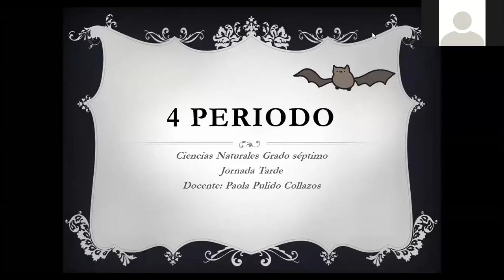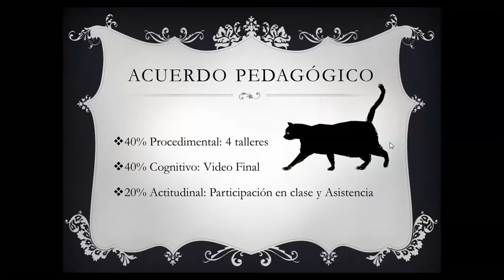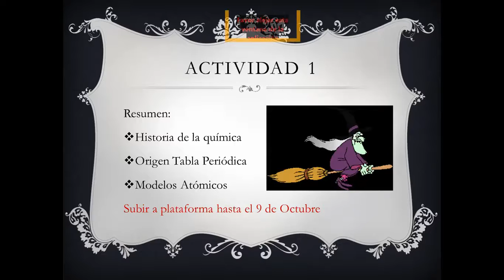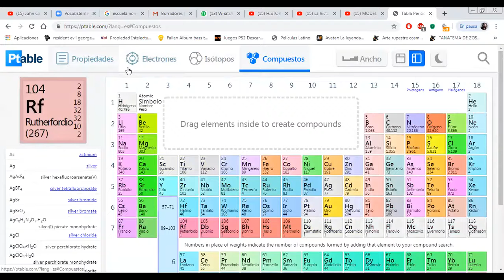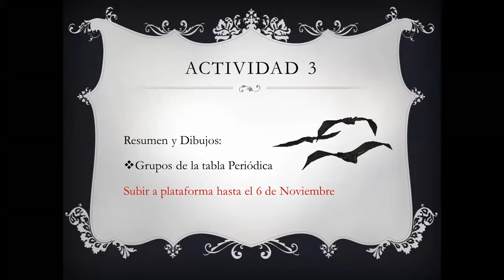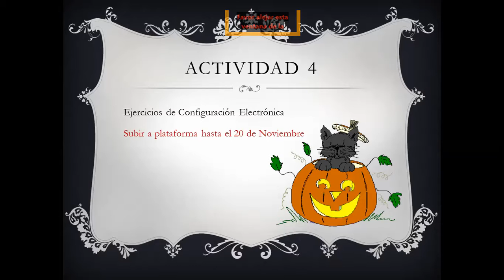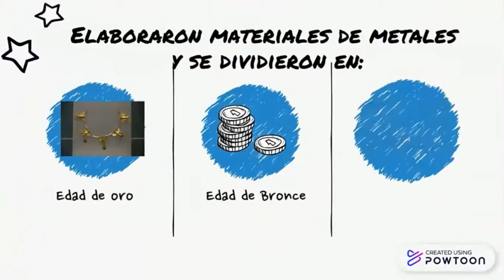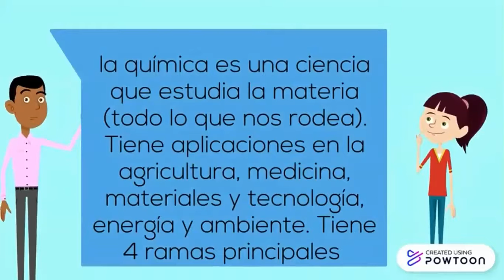ACUERDO PEDAGÓGICO 4 PERIODO, 7-7 / Clase #1 (parte 1)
Acuerdo pedagógico
Historia de la Química
Origen de la Tabla Periódica
Modelos Atómicos